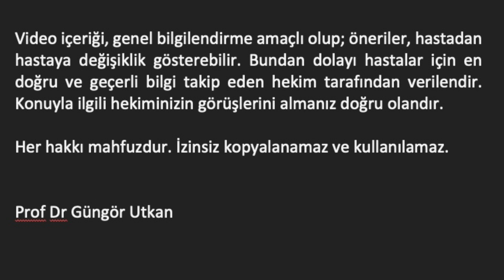Kemoterapi sonrasında bulantı için neler yapabilirim ? HD 1080p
Kemoterapi alırken önerilen ilaçlar dışında bulantı kusmayı azaltmak için neler yapabilirim ? Basit, kolay yöntemlerle kemoterapiye bağlı bulantının azaltılması anlatılmıştır.